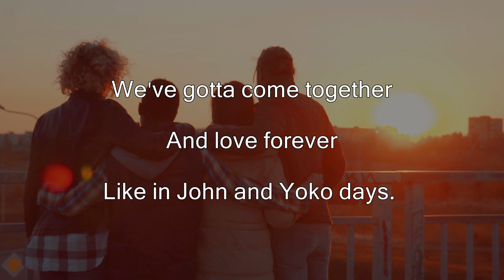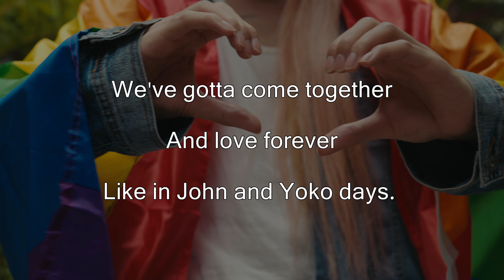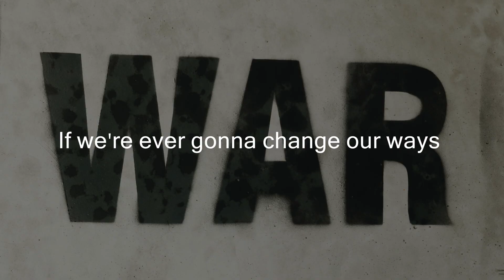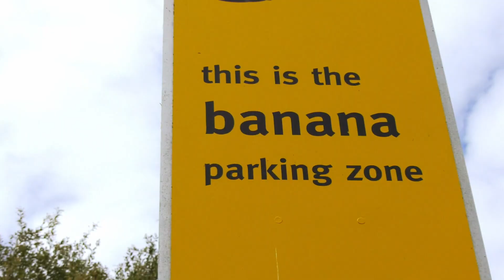'JOHN AND YOKO DAYS' lyric video and 'HAVE A BANANA' sizzler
Here is part of the 'Bonnie & Clive' Single 1.  A lyric video of the A-side 'John & Yoko Days'  (from the Bonnie & Clive film), with more to come.

Music & Lyrics: Kevin Short (Of ‘Punk Strut’ & ‘Have a Bath’ notoriety).
Piano & Arrangements: Milton Reame-James (of ‘Modern Romance’ notoriety).
Music Production: Mike Allison (Producer for Peter Straker & Andy Bell).
Artists: Jason & Jenny (Vocals and multi-instrumentalists).

Lyric Video: Kathryn S Kraus (K4K Films)
Bonnie & Clive Director: Kevin Short (K4K Films)

And many more sites.